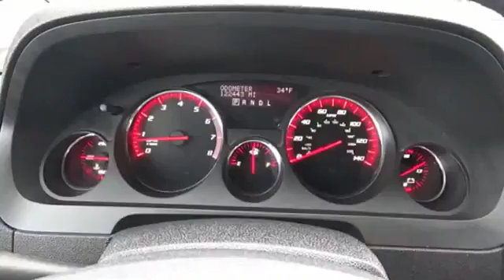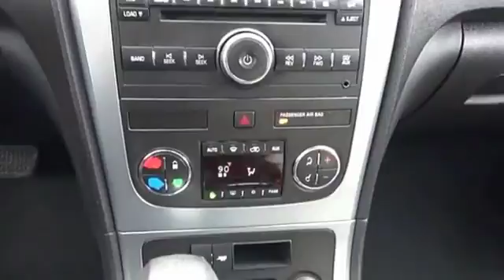2007 GMC Acadia Iowa City IA J2486B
2007 GMC Acadia SLE-1

Deery Chrysler
651 Hwy. 1 West